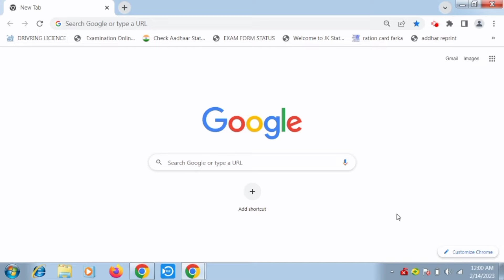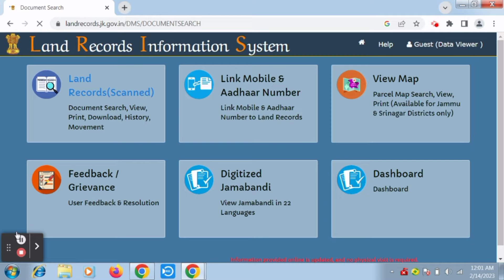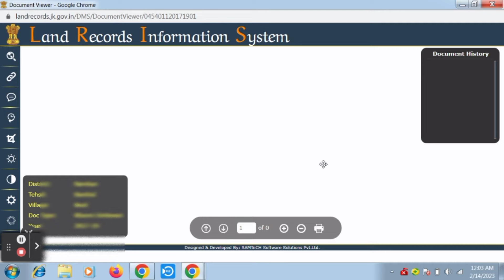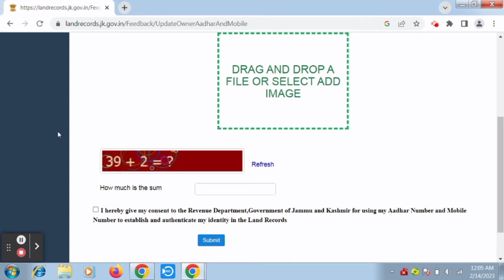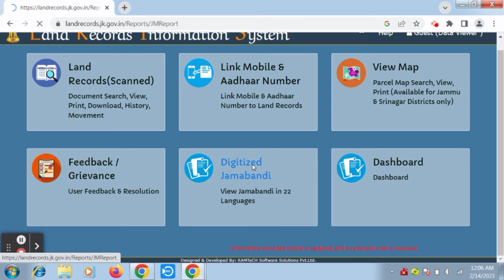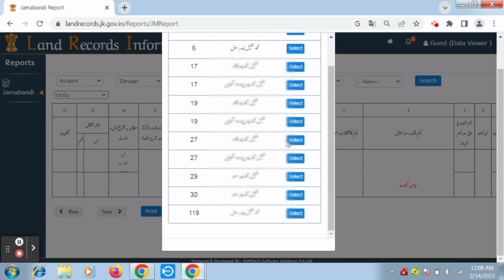How to check Land Record report Online in J&K || Zameen ka record online check kaise kare in 2023 .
how to find land record report in jammu and kashmir,
Apni Zameen Apni Nigrani
land records in Jammu and kashmir
zameen ki nakil kaise nikale
khasra girdawari in j&K
jamabandi in jk
jk land record online kaise nikale
Land Records Information System
Download JK Land records online | JK land records information system 2021
How to Check Land Record Online || Jammu Kashmir Land Record
𝗔𝗽𝗻𝗶 𝗡𝗶𝗴𝗿𝗮𝗻𝗶.𝗛𝗼𝘄 𝗧𝗼 𝗗𝗼𝘄𝗻𝗹𝗼𝗮𝗱, 𝗝𝗮𝗺𝗮𝗯𝗮𝗻𝗱𝗶, 𝗠𝘂𝘁𝗮𝘁𝗶𝗼𝗻, 𝗚𝗶𝗿𝗱𝗮𝘄𝗮𝗿𝗶 𝗠𝘂𝘀𝘀𝗮𝘃𝗶 𝗟𝗮𝗻𝗱 𝗥𝗲𝗰𝗼𝗿𝗱 𝗜𝗻 𝗝&𝗞
JK land records || Apni zameen apni nigrani || Land record information system || all land documents
j&k | land records 2023 | how to check your land record online / zameen ka inteqal kaise check kare
Digitization of jamabandhi Jammu and kashmir